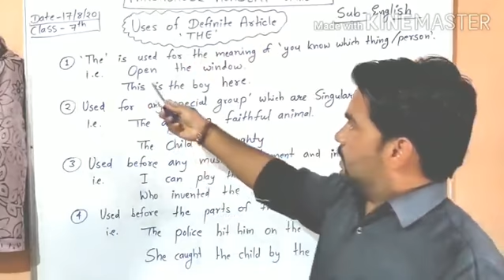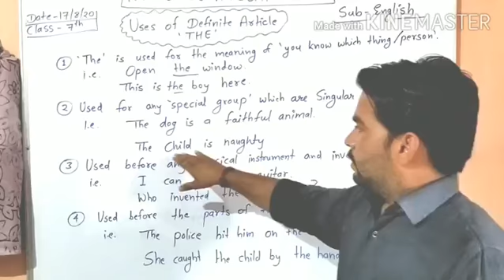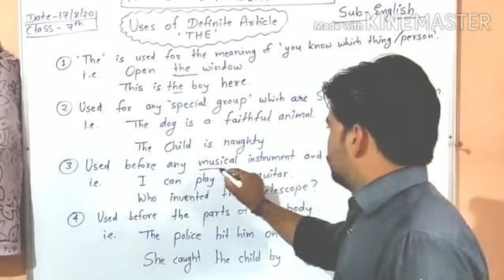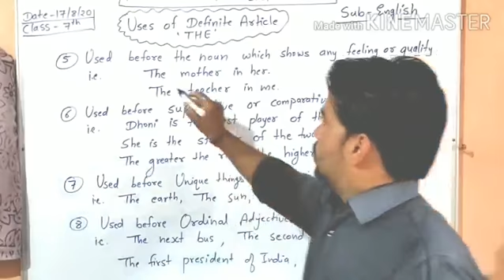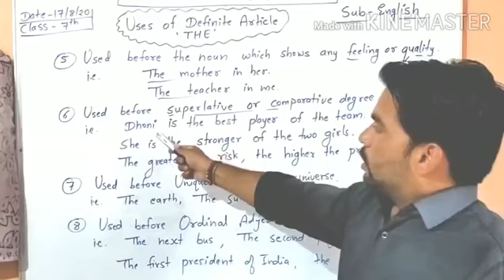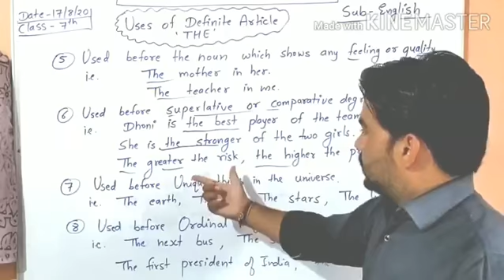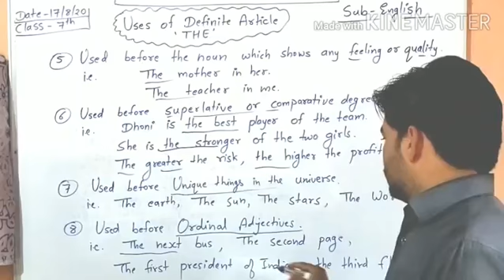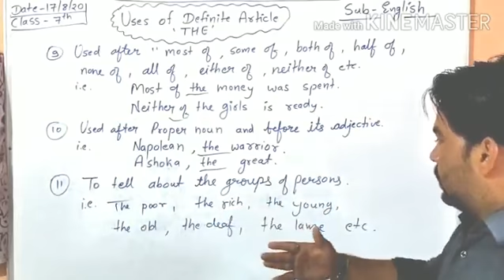Uses of Definite Article, 'THE'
There so many uses of Definite Article 'the'.

Used before Unique things in the universe.